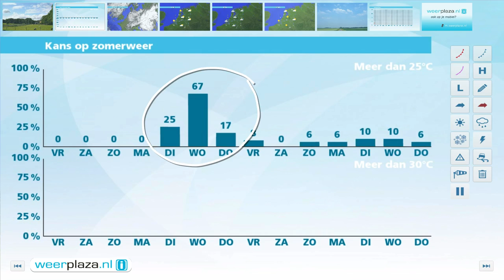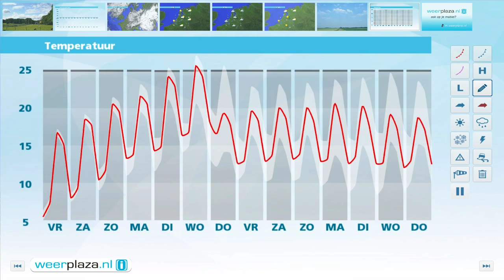Weerbericht donderdagmiddag: Zomer op de loer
Vanavond lossen de wolken langzaam op en er volgt een tamelijk heldere nacht. Het koelt af tot tussen 3 en 5 graden. Morgen is het bij zonnige perioden 's middags 16 tot 19 graden. De wind komt dan uit noord tot noordoost en is zwak tot matig. Zaterdag wordt het landinwaarts tegen de 20 graden en blijft het vrij zonnig. Zondag draait de wind naar het zuidoosten en kan het meer dan 20 graden worden. Later op de dag komen er mogelijk meer wolken.